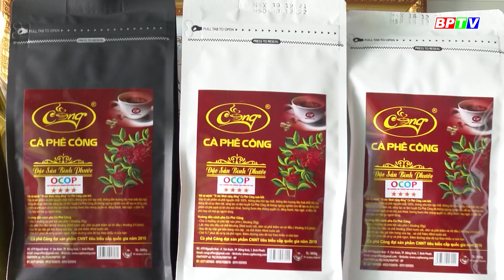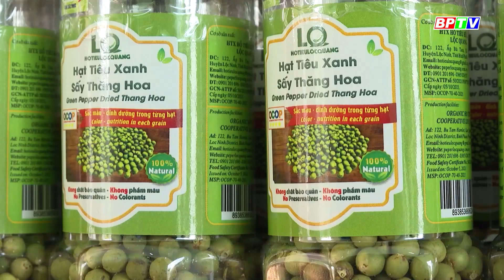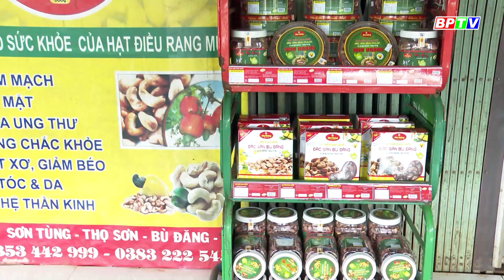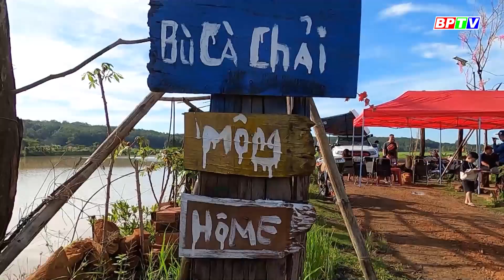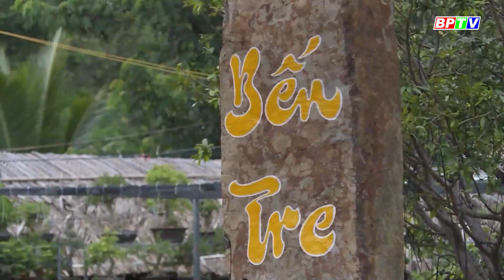Kinh tế nông nghiệp 6-3-2023: Triển vọng mô hình du lịch nông nghiệp tại Bình Phước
📺💻📲 Quý vị đang xem chương trình Bản tin Kinh tế nông nghiệp số 145 được phát sóng trên kênh BPTV1 và các hạ tầng số của Đài Phát thanh - Truyền hình và Báo Bình Phước.
Các chương trình nổi bật:
Cập nhật thêm nhiều thông tin tại:
💎 Fanpage: